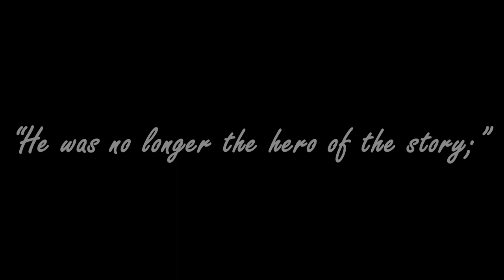Left Unchecked But Adam And Thatcher Sing It | FNF X TMC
!!I DO NOT CONDONE NOR SUPPORT THE ACTIONS OF ALEX KISTER!!

chapters
the fate of the jester: 0:00
song starts: 0:19
adam screams for help: 1:56
end: 3:02

ignore this stuff just for algorithm

Friday Night Funkin' is a Newgrounds rhythm game made in HaxeFlixel originally created for Ludum Dare 47. Programmed by ninjamuffin99 with a soundtrack produced by Kawai Sprite and artwork created by PhantomArcade and evilsk8r, the game can be played on Newgrounds or played/downloaded for free on itch.io. The plot of the game centers around Boyfriend trying to hook up with Girlfriend, but her ex-rockstar father Daddy Dearest doesn't approve of him. It's up to Boyfriend to rap battle his way through him and anyone else that stands in his way so that he can finally get freaky! Think you got what it takes? Friday Night Funkin' is an ongoing project that will continue to receive updates, bug fixes and new content. A full version of the game is currently in development, having been successfully funded via a Kickstarter campaign. Check the changelog here for information on the latest updates. The game is also open source to allow users to mod or simply look through its assets. Download the game files here.

Friday Night Funkin' Lullaby is a mod created and directed by Banbuds that revolves around Pokémon creepypastas. The main weeks are inspired by Hypno’s Lullaby, Easter Egg: Snow on Mount Silver, Lost Silver, and Buried Alive; MissingNo. is also present. There are also several bonus songs that can be bought from the Shop. These are inspired by DISABLED, Strangled Red, Hell Bell, Glitchy Red, and a Jigglypuff image of unknown origin. There are also a few bonus songs based on original material made for the mod. This mod was released at approximately midnight on Halloween, 2021, while the unfinished V2 Update prematurely released on October 22, 2022. One night, Boyfriend mysteriously goes missing; prompting Girlfriend to try and find him. She soon encounters a strange, yellow humanoid near a bloody trail leading into the woods. This creature beckons GF to follow him into the woods, for he says he saw BF there. But she had no idea what he has in store for her…

Adam Murray is a main character in The Mandela Catalogue, who originally served as a prominent protagonist of Act 1 and 2 and turned antagonist of The Mandela Catalogue Vol. 333. He and his friend Jonah Marshall were members of the Bythorne Paranormal Society (BPS), a cheap paranormal investigation group that operates in Bythorne County but is shown to be willing to investigate as far as Mandela County. Although he seems to genuinely believe in the paranormal, it's alluded that his actual motivation to be part of the BPS is to find the whereabouts of his (unbeknownst to him) dead mother, who took her own life after discovering him mysteriously disappear back in 1992.

Thatcher Davis is a major protagonist in The Mandela Catalogue, a Lieutenant from the Mandela County Police department who has been around since the start of the alternate invasion. He serves as the primary protagonist of Act 1 and a major character in Act 2.